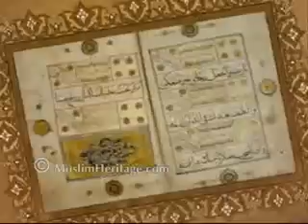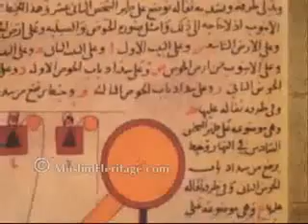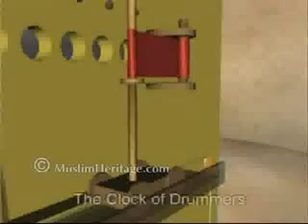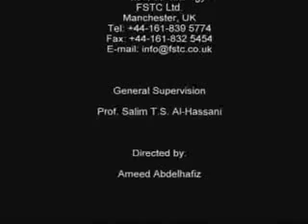MUSLIM INVENTION MASTER OF ENGINEER AL JAZARI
Little is known about Al-Jazari, and most of that comes from the introduction to his Book of Knowledge of Ingenious Mechanical Devices. He was named after the area in which he was born, al-Jazira—the traditional Arabic name for what was northern Mesopotamia and what is now northern Iraq and northeastern Syria, between the Tigris and the Euphrates. Like his father before him, he served as chief engineer at the Artuklu Palace, the residence of the Diyarbakır branch of the Turkish Artuqid dynasty which ruled across eastern Anatolia as vassals of the Zangid rulers of Mosul and later Ayyubid general Saladin.

Al-Jazari was part of a tradition of craftsmen and was thus more of a practical engineer than an inventor who appears to have been "more interested in the craftsmanship necessary to construct the devices than in the technology which lay behind them" and his machines were usually "assembled by trial and error rather than by theoretical calculation."  Some of his devices were also inspired by earlier devices, such as one of his monumental water clocks being based on that of a Pseudo-Archimedes.